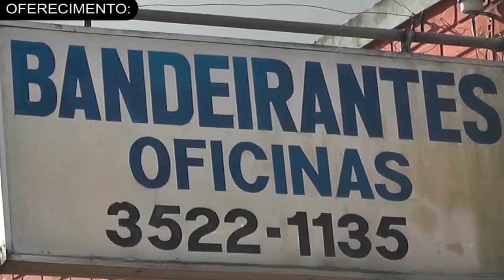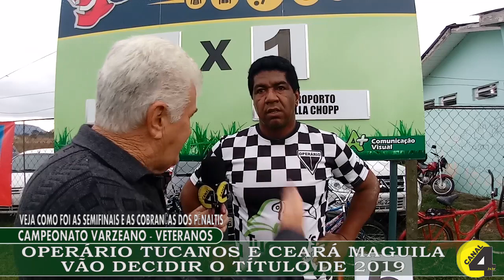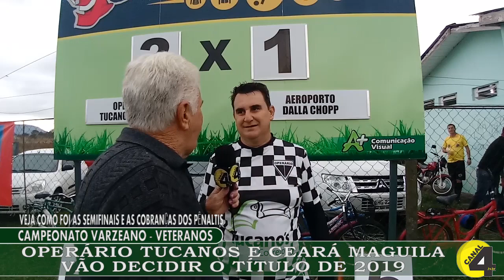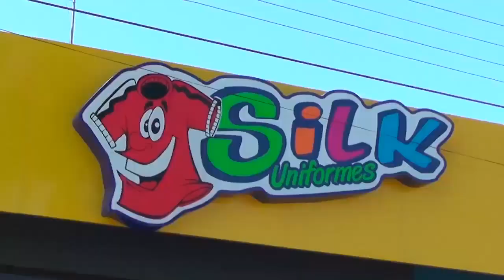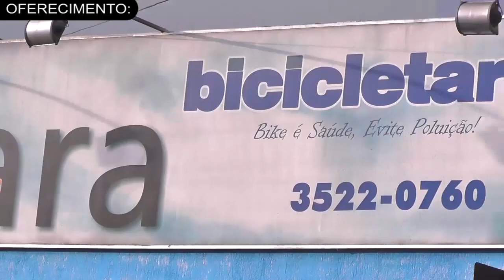OPERÁRIO TUCANOS E CEARÁ MAGUILA VÃO DECIDIR O TÍTULO DE 2019